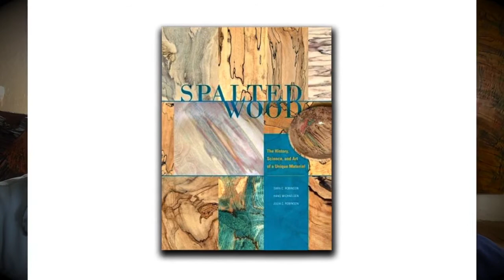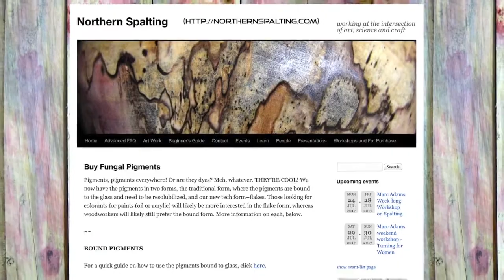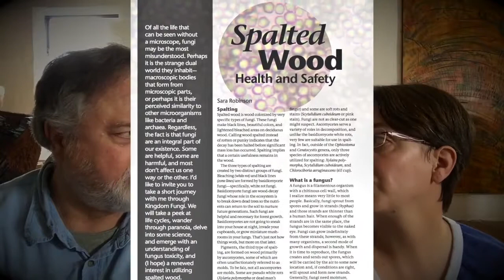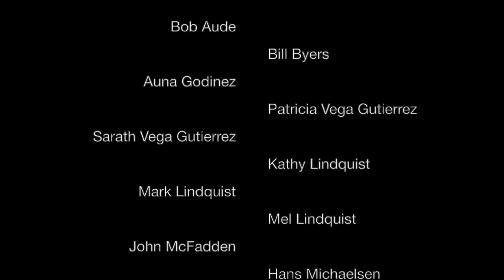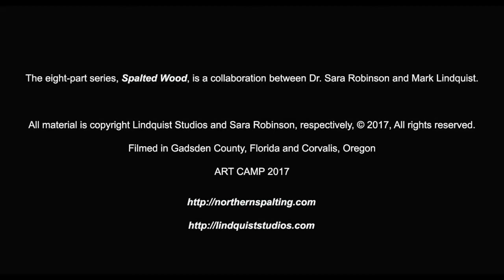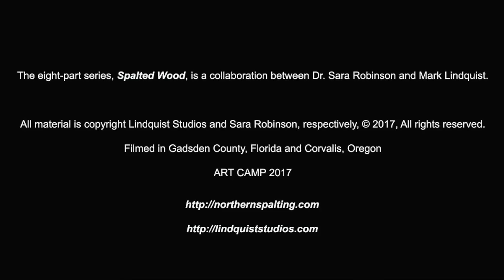SPALTED WOOD PART VIII: The Past and Future by Dr. Sara Robinson and Mark Lindquist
SPALTED WOOD PART VIII of VIII

"Spalted Wood," a series of eight short videos, documents the historic meeting of artist Mark Lindquist and artist/scientist Dr. Sara Robinson in June of 2017.

In "Spalted Wood: Part VIII," on the final day of her visit to Lindquist Studios, Dr. Sara Robinson and Mark Lindquist wrap up their discussions, talking about Seri's book, Spalted Wood, the early days of woodturning with spalted wood in the US, woodturning safety, and the future of Seri's research.
Spalted wood -- the material and the term itself -- was introduced into the American craft movement in the 1970s by woodturning pioneers Melvin and Mark Lindquist. Into a culture that expected wooden vessels to be straight-grained, sound, "good" wood, they introduced non-utilitarian vases and bowls made from wood in advanced stages of decomposition, displaying dramatic calligraphic black lines. Through Mel and Mark's attendance at craft fairs, demonstrations, participation in gallery exhibitions, and publication of articles about how to harvest and use spalted wood, the acceptance of the material by the public and by other turners gradually spread until it became a mainstay of the emerging American studio woodturning movement.

From the beginning of her studies in woodworking and art in the 1990s, Sara (Seri) Robinson was fascinated by spalted wood, and particularly by the color changes sometimes caused when fungi claim territory in decaying wood. She worked almost exclusively with spalted wood throughout her pursuit of an art degree from Northern Michigan University. Recognizing that there was no clear connection between the art world's conception of spalted wood and scientific research into wood pathology, she pursued postgraduate studies in wood science at Michigan Technological University, receiving her masters and PhD, bringing the art and science of this material together. Through her research, Seri has made astonishing discoveries about the properties of spalted wood pigments, redefined "spalting" based on an understanding of the biological phenomena that produce it, traced the history of the use of this material back to the Middle Ages, and opened up avenues for research into the potential practical uses of spalting pigments, such as in textiles, solar cells, and medicines.

Spalted Wood Part VIII MUSIC

SPALTED WOOD PART VIII

Brother Jack  1:47  JR Tundra  Jazz & Blues | Funky

Tango Bango  2:53  E’s Jammy Jams  Jazz & Blues Dramatic

SPALTED WOOD is a collaboration between Mark Lindquist of Lindquist Studios and Dr. Sara Robinson, assistant professor at Oregon State University.
SPALTED WOOD was filmed mainly at Lindquist Studios in Florida as well as at Oregon State University.